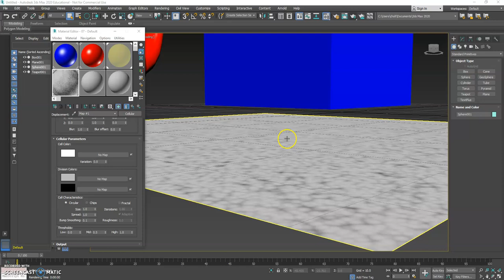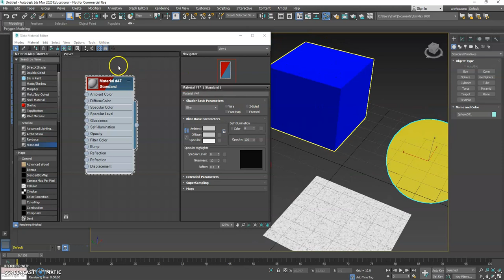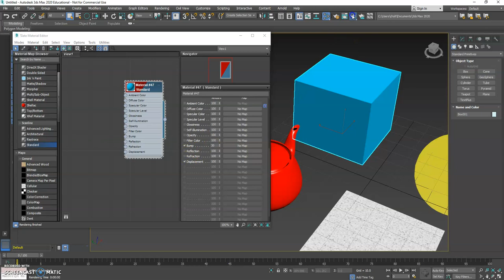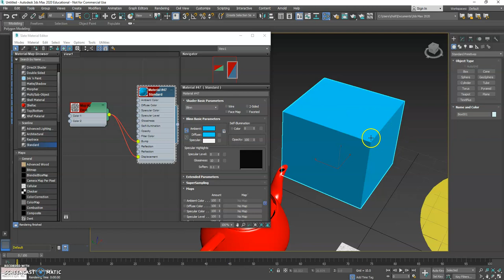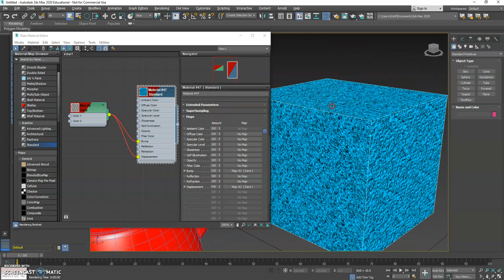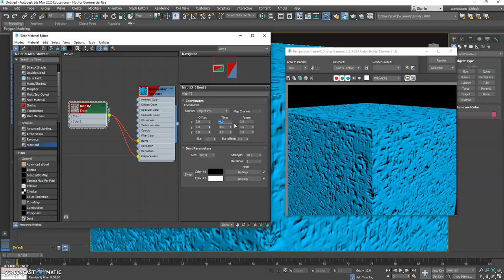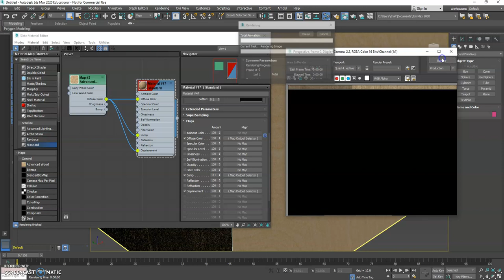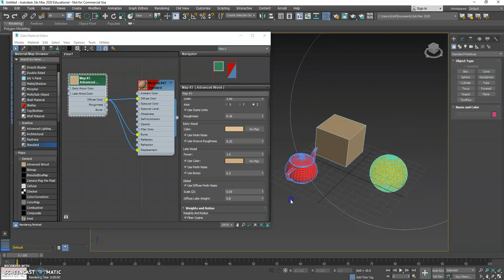3ds Max: Materials Part 2 with Slate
Educational Explanation of the Slate Editor In 3ds Max